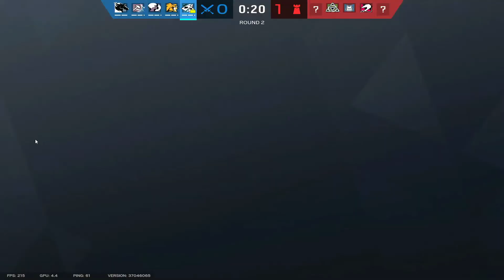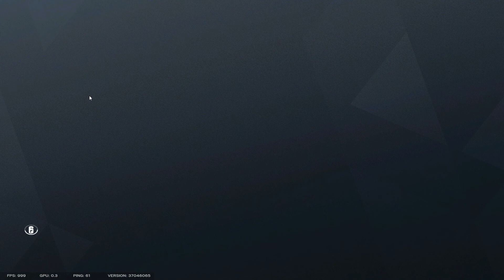NAU R6 VOD #14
gonna upload our vods now (chalet win w/ Noodless as mvp on jager)